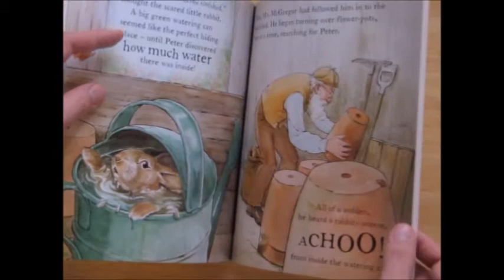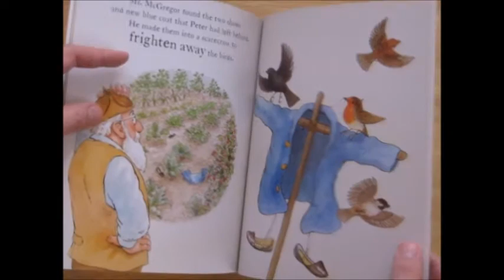The Tale Of A Naughty Little Rabbit